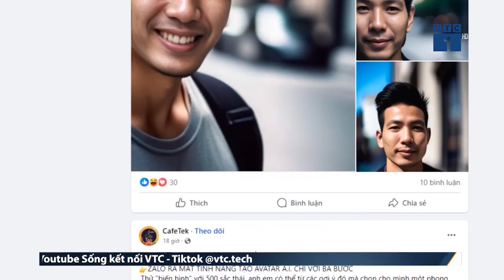Ảnh đại diện tạo bằng A.I lại "gây sốt” mạng xã hội | SỐNG KẾT NỐI VTC1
SKN | Ảnh đại diện tạo bằng A.I lại "gây sốt” mạng xã hội

Vài ngày qua, người dùng mạng xã hội đồng loạt thay đổi ảnh đại diện bằng những bức chân dung được tạo ra bởi trí tuệ nhân tạo, tính năng mới trên Zalo.